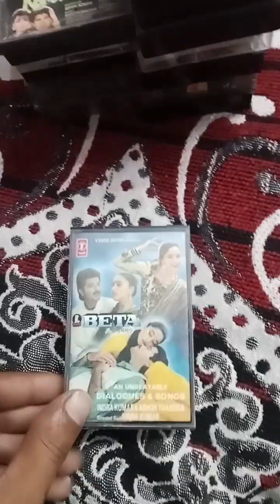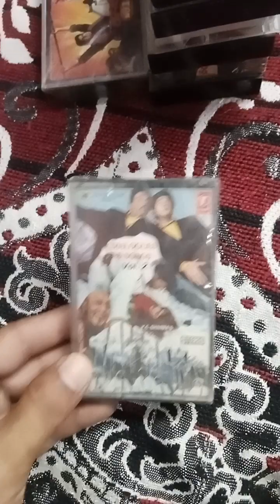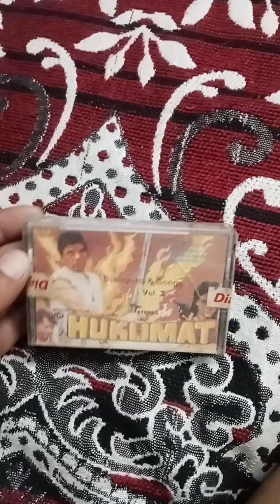dialogues#songs# audio# cassette# for sale# 👍